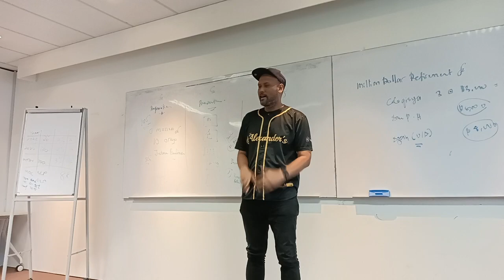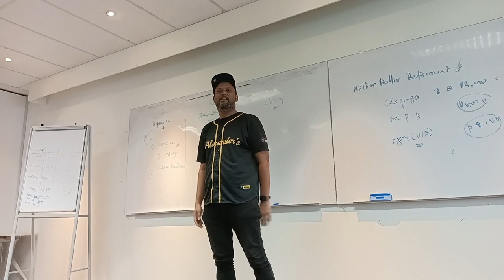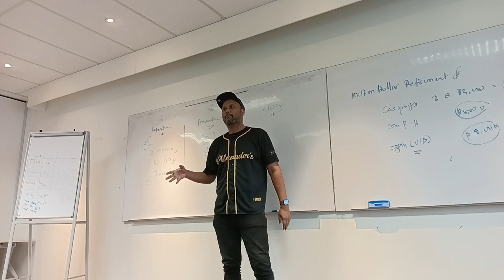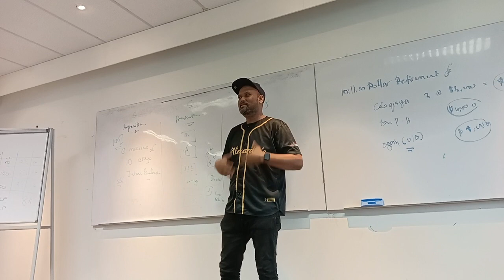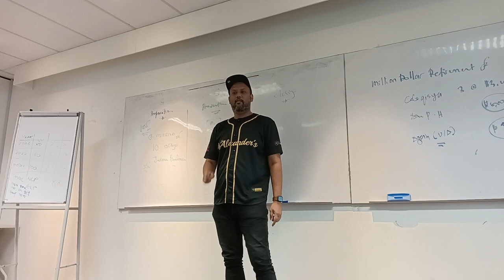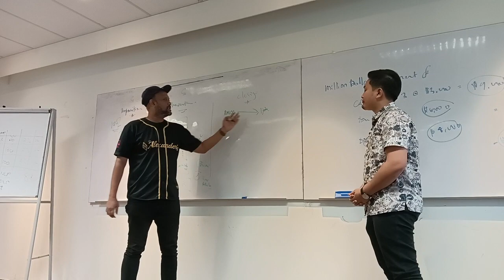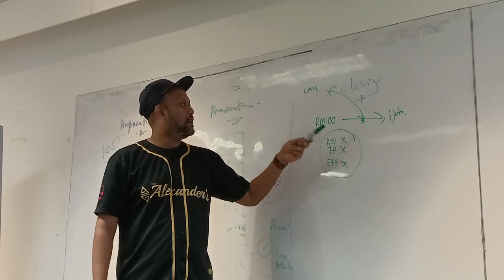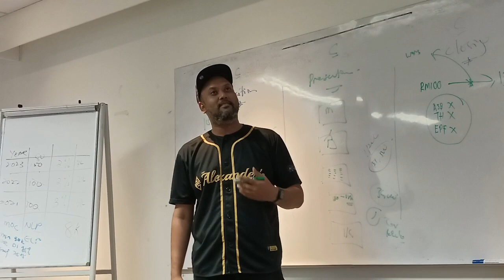Champion Preparation Champion Presentation Champion Closing | Part 2 | MDRT CLASS